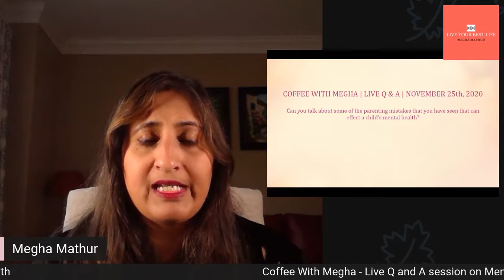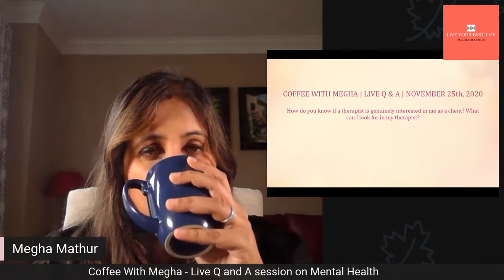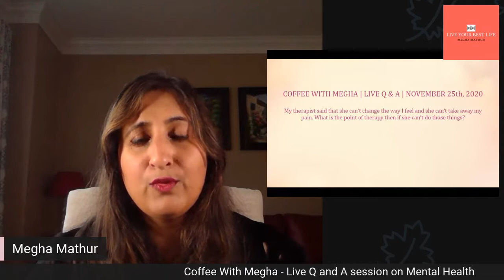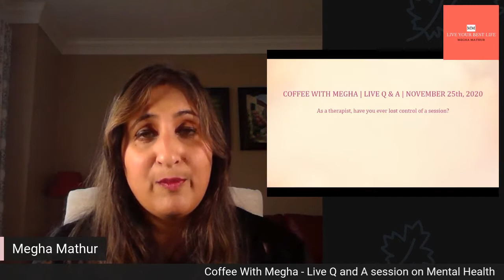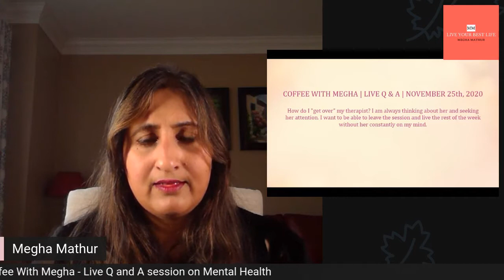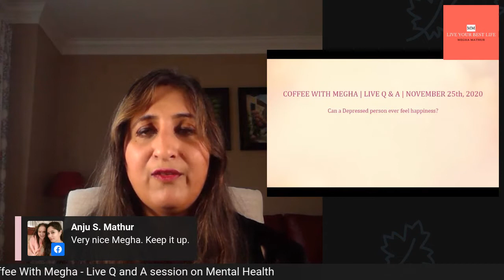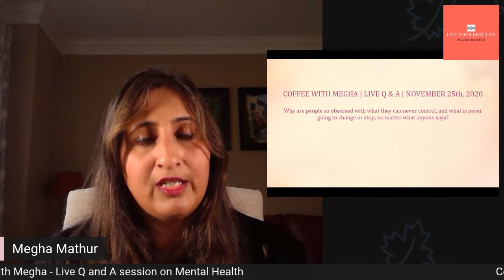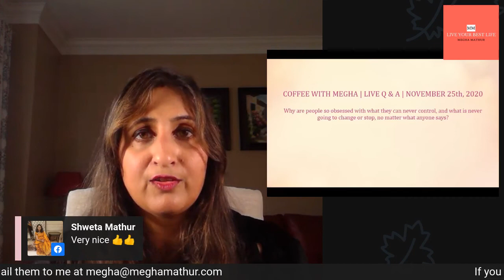Coffee with Megha | Live Q & A on Mental Health| November 25th, 2020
Your questions on mental health answered! This section is especially for those individuals who have a tough time asking their questions on mental health because of the stigma associated with Mental Health.

My expertise in mental health has allowed me to have over 400,000 content views on Quora where I regularly post my answers to questions on mental health!!

Please be assured that all questions are answered on the basis of anonymity and no names are ever going to be released. If you ask me a question, I will let you know when I will be addressing them in my livestreams and you can join in to get your answers.

The questions I answered this time around:
0:00 - Intro
1:47 - What are some of the challenges you see for online counselling vs. in-person counselling? is one better than the other
6:53 - Can you talk about some of the parenting mistakes that you have seen that can effect a child's mental health?
11.38 - How do you know if a therapist is genuinely interested in me as a client? What can I look for in my therapist?
15:00 - I have been depressed since quarantine started but the last time I told my parents, they took me to a therapist who told them I was exaggerating my symptoms. I feel worse...what can I do to convince my parents that I need help?
18:05 - My therapist said that she can't change the way I feel or take the pain away. What is the point of therapy if she can't do those things?
20:15 - As a therapist, have you ever lost control of a session?
24:38 - What do therapist mean by "doing the work" and letting the past (eg. childhood traumas) affect your present? I've been to countless therapists and they just listen to you talk. There is no action plan. I'm genuinely curious to what the work is.
28:32 - How do I "get over" my therapist? I am always thinking about her and seeking her attention. I want to be able to leave the session and live the rest of the week without her constantly on my mind.
33:00 - Can a depressed person feel happiness?
36:44 - Is overthinking one of the main causes of depression?
41:18 - Why are people so obsessed with what they can never control, and what is never going to change or stop, no matter what anyone says?